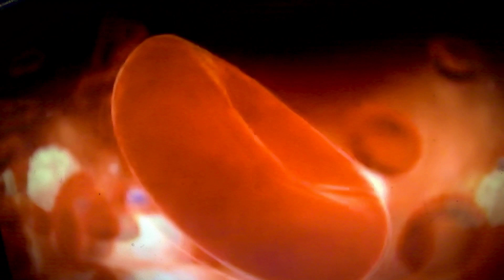Tajemství a záhady biologie - Krevní buňky jako medůzy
No a máme to..tak toto je moje první samostatně stříhané a slepované video!!! Pěkný zápas a příště to zase zkusím dokonaleji nebo alespoň ne hůře...
   Jinak určitě pozor - toto téma není jednoduché některé materiály nedohledala ani paní doktorka Nývltová.. a takže leccos stále zůstává tajemstvím.. a docela s tím souhlasím, protože materiály kolem kmenových buněk v mozku se začaly řešit docela nedávno a první skutečně průlomový pokus běžel teprve před pár roky veŠpanělsku na ještěrkách.. ale je to popsáno i v mojí internetové knize Sto lebek - evoluce a konstrukce lebky. Taky se k tomu dostaneme..česem :-D

Co se týká snahy vyložit krevní systém jako velmi ,,jednoduchý" mechanismus, na kterém nic není..jako konstruktér to shazuji ze stolu!!! ...každá konstrukce propojená s praxí a využívaná v praxi se vždy ukáže jako limitovaná vnějšími a vnitřními faktory! Nedokážeme nikdy udělat jednoduchou plně fukgující konstrukci!
 Je to jako shotovit funkční perpetum mobile!
  Je to proto, že nikdy není ve skutečném životě nic jednoduché a vše stojí Nějakou energii - ano?  To je to Balákovo hospodaření s energií! Vždycky je každý stroj i živý stroj limitován vlastnostmi materiálů, z kterých se skládá a které jsou v jeho potenciálu!
 A stejně je to s okolím kolem oirganismu .. u krve je to vodní tlak sloupce vody při ponorech - úplně se vám ochromí nohy, porože vaše cévy velký tlak vody do nohou prostě od určité hloubky nepřekonají... a pak naopak krev bude mít potíže ve velkých výškách vystačit a správně hospodařit s kyslíkem!
         Tudíž v reálném světě konstrukce živočichů a fungování organismů jen samotná hesla a bludné představy o jednoduchém ideálním Matrixu  určitě - ale určitě neplatí... a proto máme tu evoluci..která určitě není halelůja k ideálnějšímu a ideálnějšímu, ale je to svět skutečných průserů a skutečných kompenzací a někdy i neuvěřitelných náhod.. ale především a o tom je paleontologie...že se pro mnoho a mnoho živočichů právě onoho zázračně jednoduše fungujícího nedostává..
              a proto je v paleontologii tolik a tolik vymřelých forem zvířat a kdyby jen forem - prostě celých i velmi velkých skupin!
              Tak jsem snad i zareagoval na jedno povídání ze strany diváka...který je zřejmně stále mladý, zdraví a sedí za stolem, nepotápí se neběhá po skutečně vysokých horách a nenavštěvuje pitevny ani ordinacea a jeho krevní ,,komunikace" běží jako u filmového Supermana nebo madam Ameriky :-D
           A ,,pozdravuje" také paní doktorka Nývltová z lékařské fakulty myslím, že byste tam z fyziologie proletěl jako urvaná lavina :-D